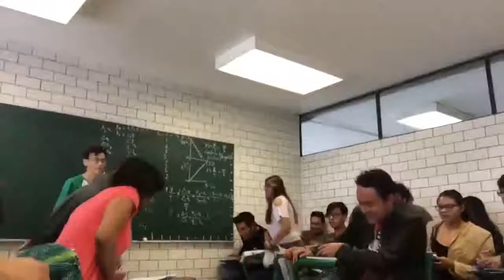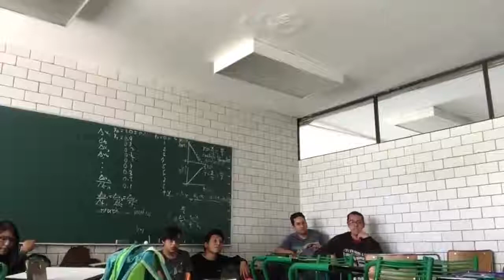SISMOCDMX19SEP2017 RESUMEN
El terremoto que sacudió a la Ciudad de México en fechas recientes registró mayores niveles de intensidad en comparación al sismo de 1985, según datos preliminares de la Universidad Nacional Autónoma de México.

De acuerdo con los Mapas de Aceleración Estimada para el Valle de México, con los cuales se mide la intensidad de los sismos, el terremoto de 2017 registró una aceleración máxima de 58.83 centímetros sobre segundo al cuadrado (cm/s*s), mientras que el terremoto de 1985 registró una aceleración máxima de 32.58 cm/s*s, según datos de la UNAM.